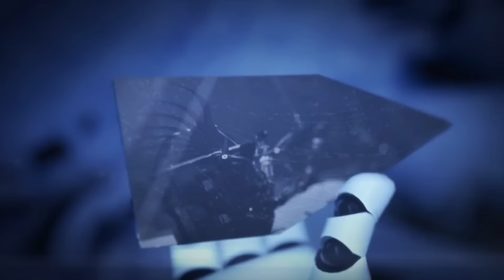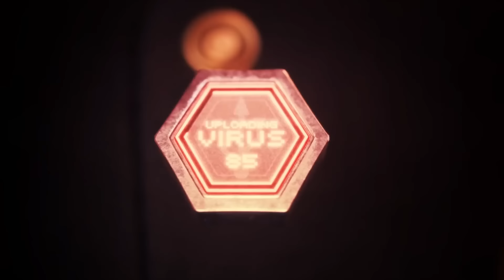Murder Drones (Pilot) But it's mostly when N is on screen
I was bored and N is my favourite so why not. :P